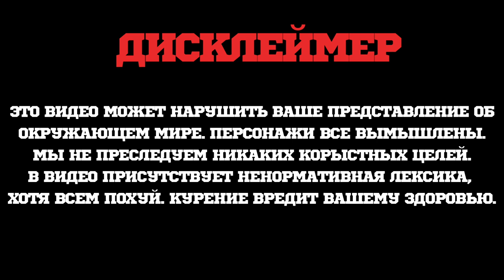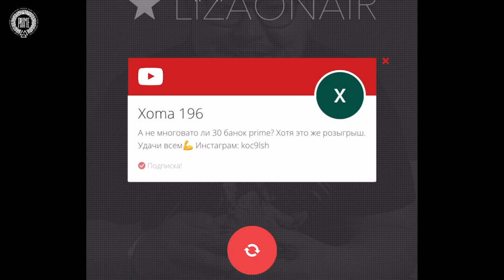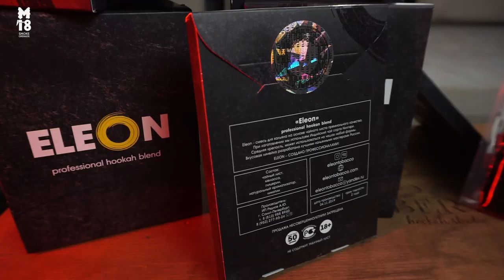БУДУЩЕЕ ЗА ЧАЙНЫМИ СМЕСЯМИ - ELEON BLEND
Для пожертвований:)